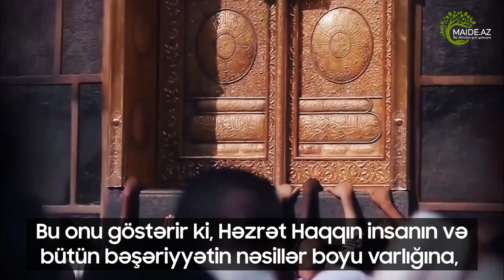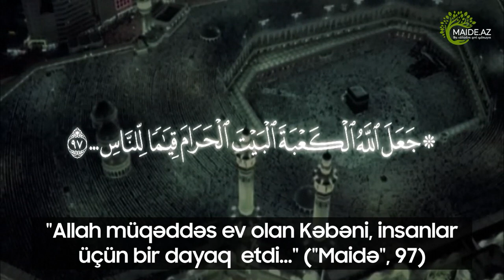Həccin hikməti - Ali Rəhbər Ayətullah Xamenei